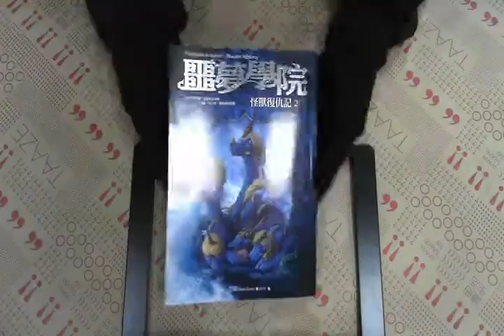TAAZE｜噩夢學院（2）：怪獸復仇記 二手書書況 9789861775258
TAAZE｜讀冊生活網路書店「噩夢學院（2）：怪獸復仇記」，找二手書請至